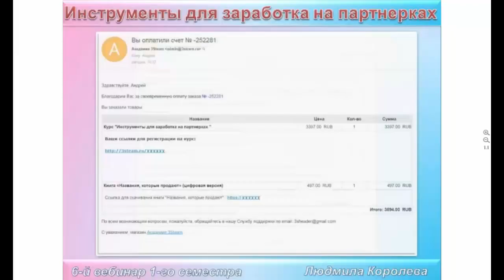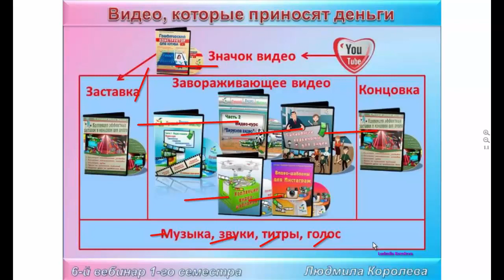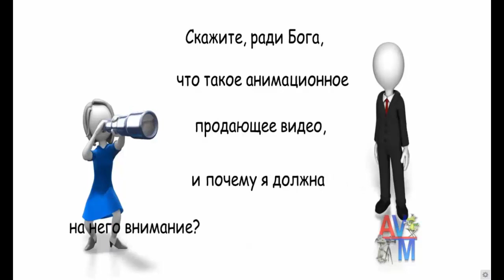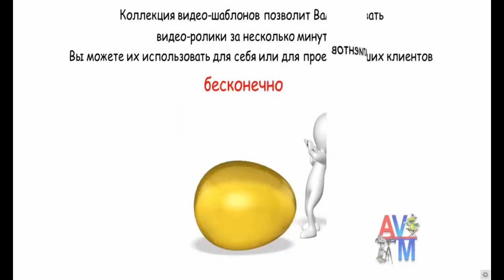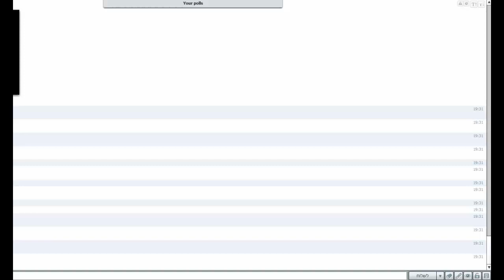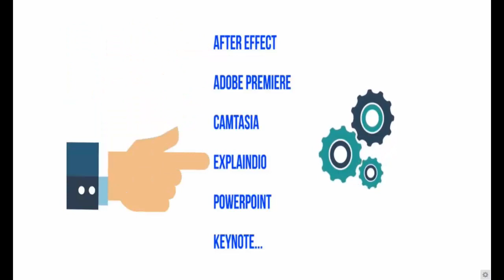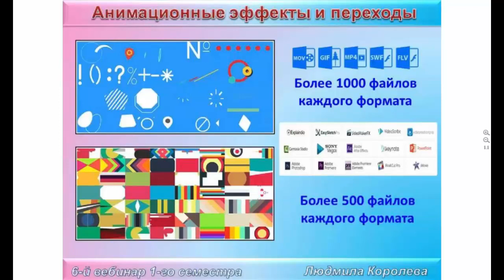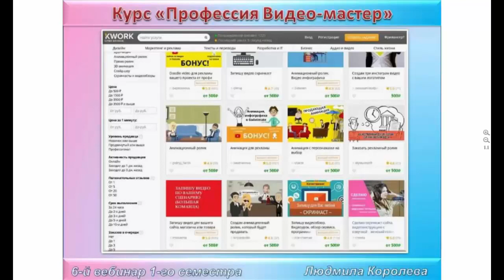Часть 2. Как заработать на видео (вебинар 18.11.2018)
Заключительный вебинар 37 набора Бизнес-игры Академии 3Steam. Часть 2.  Как заработать на видео